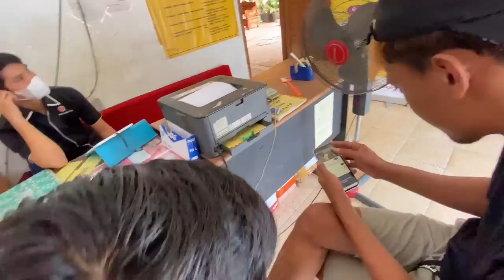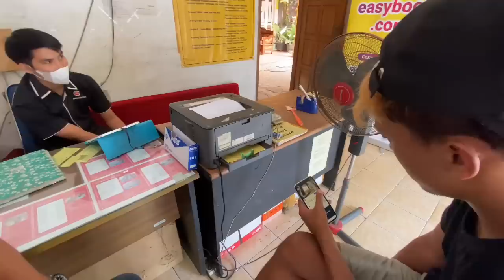VLOG DI MADIUN LAGI - MENEMANI MAS DECOY BELI TIKET BALIK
Vlog di madiun lagi lur , diajak pulang sama mas nopek novian lagi ,bersama mas andik burprabowo mas decoy dan mas tomy